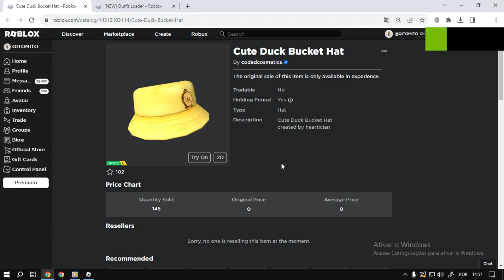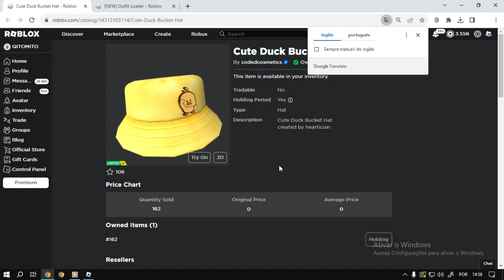Corra Para Ganhar Agora o item Roblox Cute Duck Bucket Hat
Nesse vídeo estarei ensinando como está ganhando o item Cute Duck Bucket Hat no Roblox
informação em primeira mão sempre no canal TATICA21